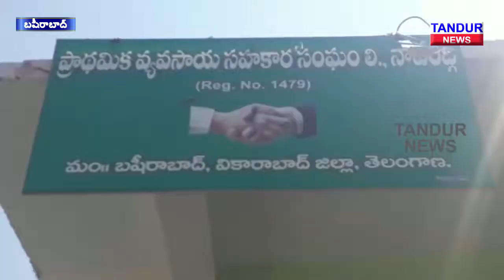బషీరబాద్ మండలం నవాంద్గి గ్రామంలో అత్యవసర సమావేశం ఏర్పాటు చేసిన PACS చైర్మన్ అనంతరెడ్డి...